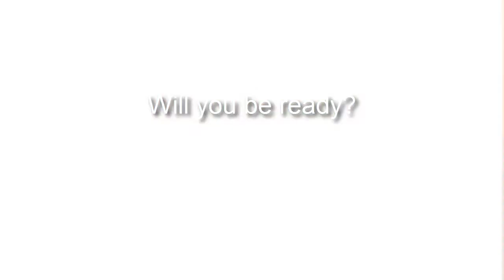End of the World - The Bible's Hidden Wisdom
Book Trailer:

Why would God bring such destruction? Finally, some answers. "The Bible's Hidden Wisdom, God's Reason for Noah's Flood." A book now in Kindle, trade paperback and hardcover.

Video Clips:
2012 - Centropolis
Day After Tomorrow - Centropolis / Lions Gate / Fox
Deep Impact - Paramount / Dreamworks
Terminator 3 - Warner Bros. / Columbia
The Day After - MGM / ABC
Armageddon - Touchstone / Bruckheimer / Valhalla
Day of Anger Riots - AusNetwork, YouTube.com

Stills:
Other stills courtesy Morguefile.com

Also see,